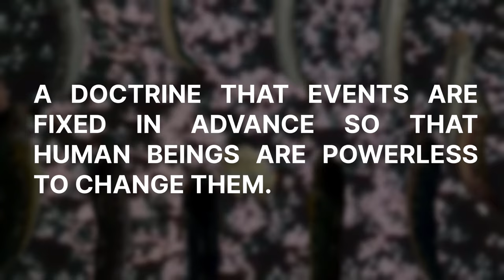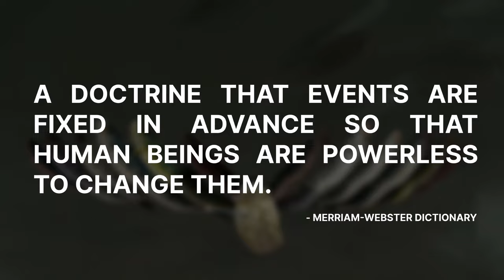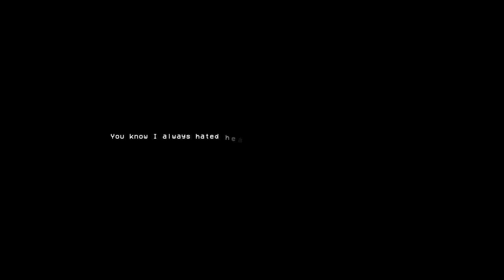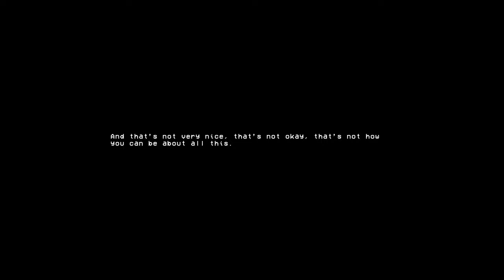How Fish is Made: A Game About Conviction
How Fish is Made is a bizarre indie game with an unsettling story. You're trapped in a machine, and you can only go up or down. Let's talk about this game's themes of decisions, influences, and convictions.